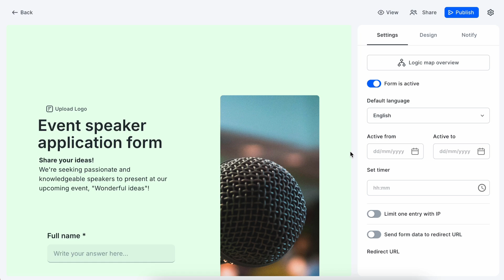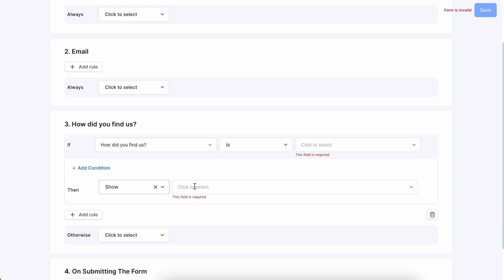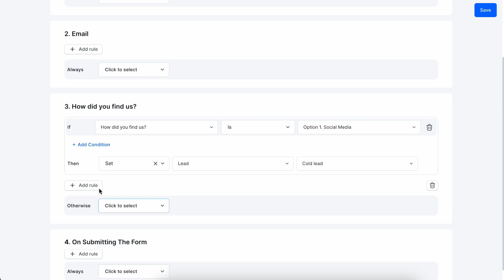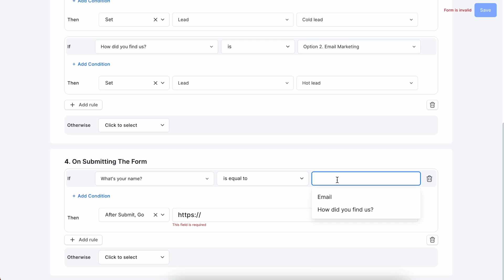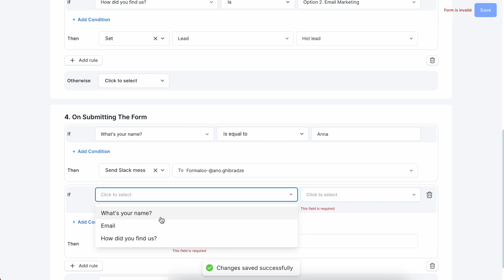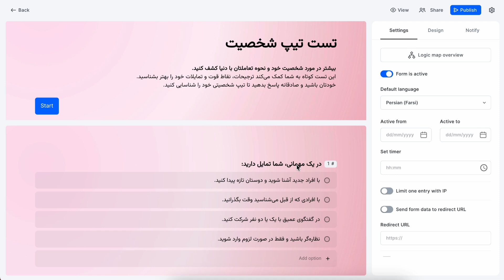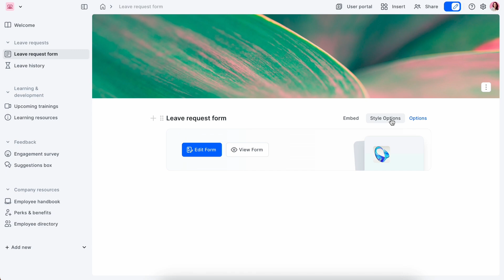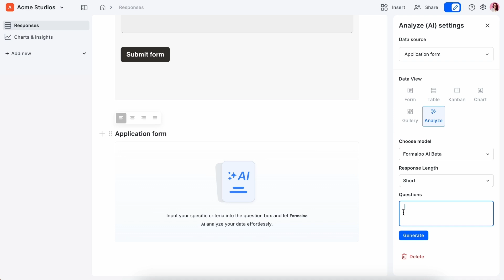What's new in Formaloo- January 2025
✨ Start 2025 with smarter workflows and exciting new features on Formaloo! ✨

In this video, we’re unveiling all the incredible updates we’ve rolled out to make your experience smoother, faster, and more productive.

Whether you’re creating forms, building apps, or managing data, these new features will save you time, boost your creativity, and help you engage your audience like never before.

Here’s what you can expect:
✅ Smarter automation and advanced logic rules for seamless workflows.
✅ Stunning new form layouts and a completely revamped UI.
✅ Enhanced integrations with Google Sheets, including real-time two-way sync.
And more!

0:00 Intro
0:23 Updated form UI
0:37 Updated form layouts
0:55 Auto increment tracking code
1:15 New fields!
1:26 Additions to our logic
2:06 RTL - Arabic and Persian added
2:17 Updated chatbot!
2:38 Improved JS box
2:56 New app UI
3:09 Embed third-party apps in your apps
3:27 Create checklists
3:36 Edit data tables
3:43 Two-way sync with Google Sheets for larger files
3:55 AI that analyzes files
4:24 Outro